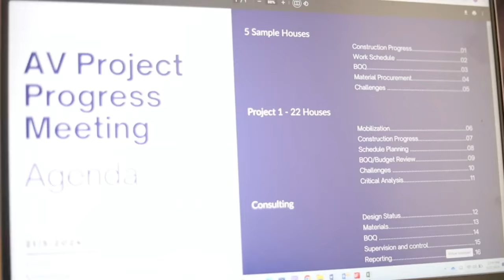Garowe- Dhismayaal Casri ah | 2024